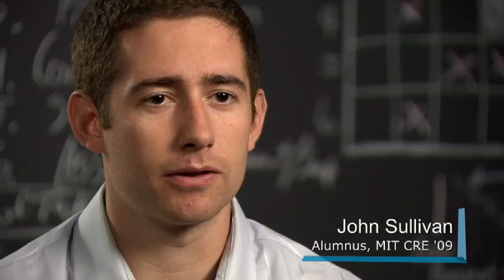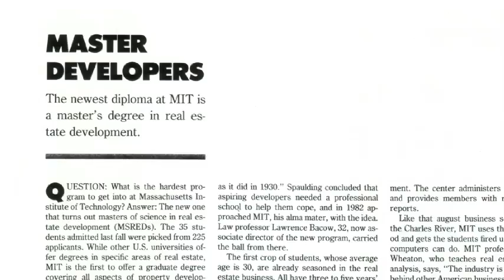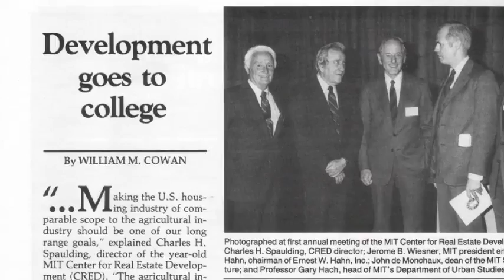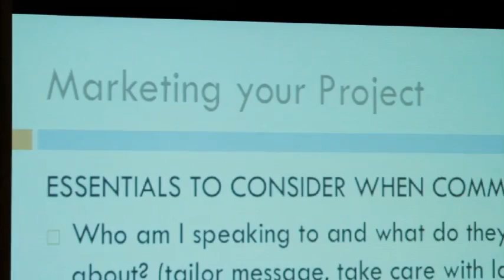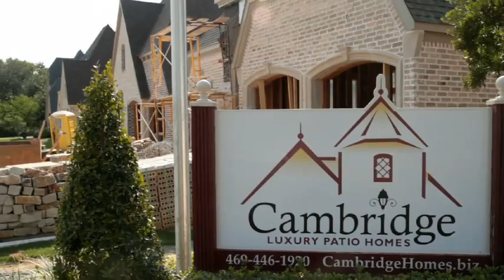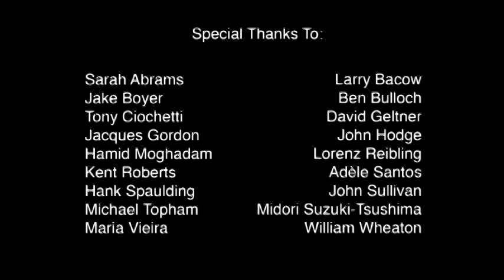Leveraging Science, Developing Innovation: The MIT Center for Real Estate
The MIT Center for Real Estate celebrates its 25th anniversary.

See the original video on MIT TechTV here - techtv.mit.edu/videos/9075